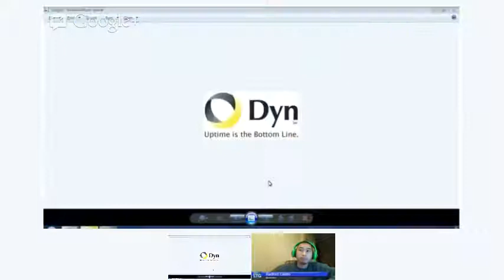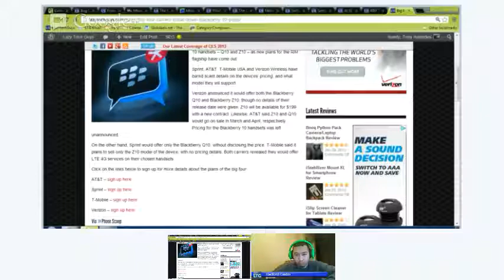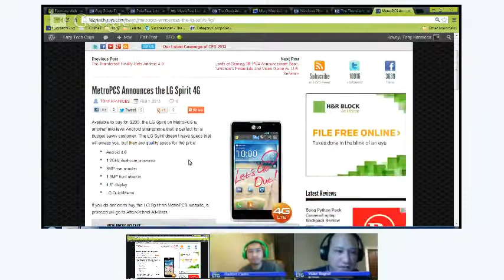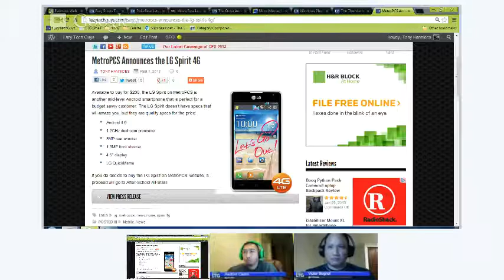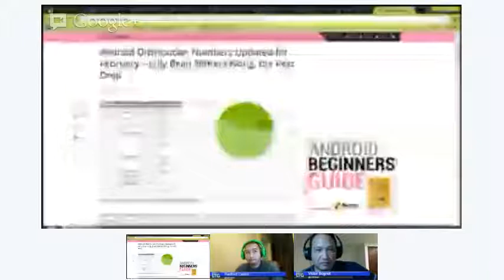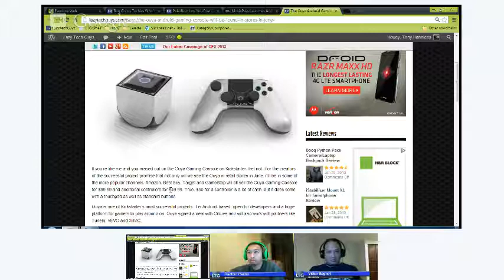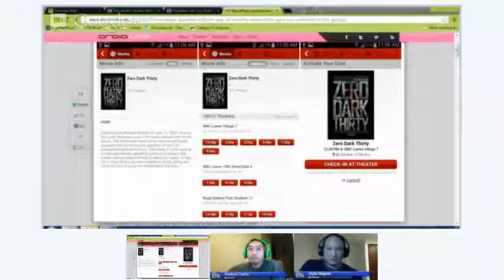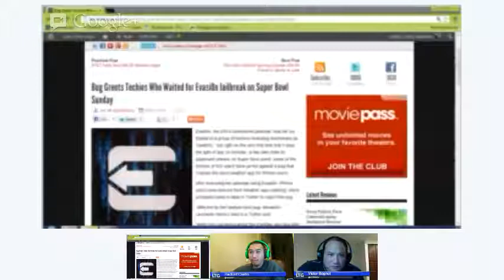Wireless Weekly: Blackberry's Back...Alright!